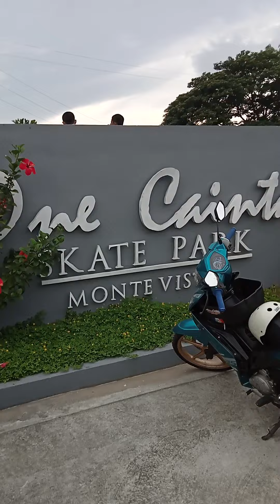One Cainta Skate Park Monte Vista Cainta Rizal🇵🇭